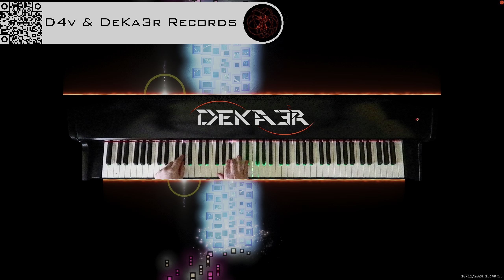🔴 IRL 🎹 PIANO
DeKa3r.
Rubén García.